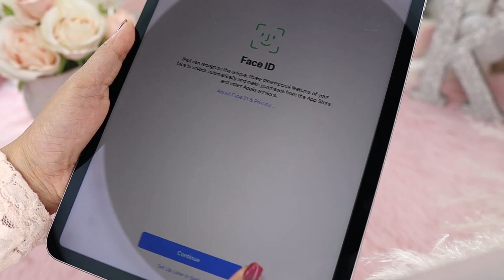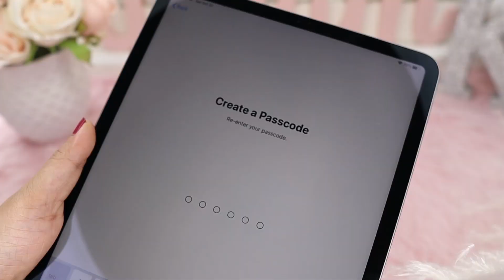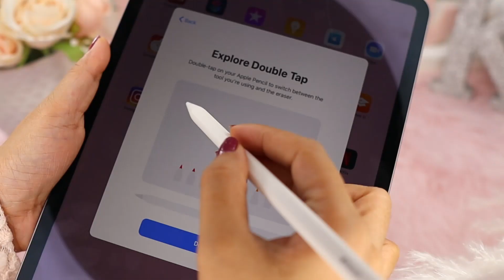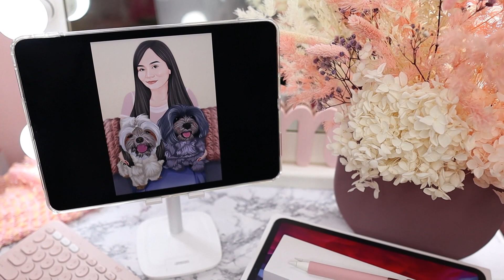ASMR : iPAD PRO 2020 UNBOXING and Setup Guide!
iPad Pro 2020 11 Inches 256 Gb Space Gray
Unboxing and Setup Guide for First Time Users!

xo
Kristine